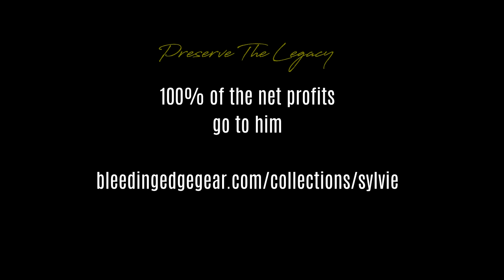The Yodkhunpon Elbow Hunter Shirt - Supporting a Legend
100% of the earned profits go to him!